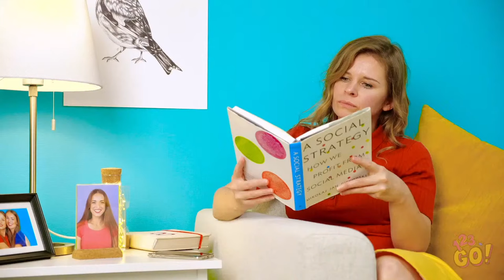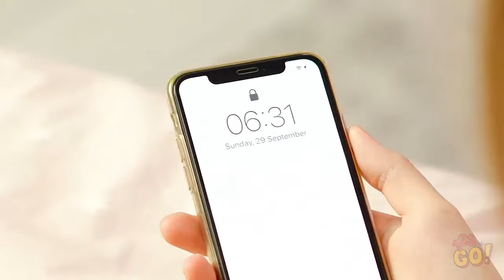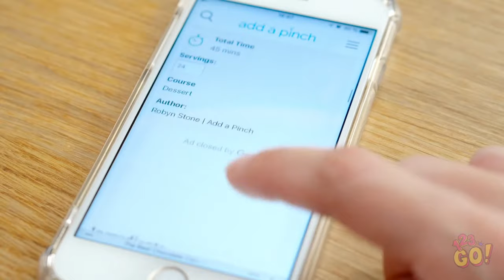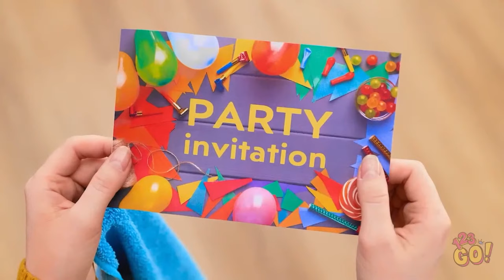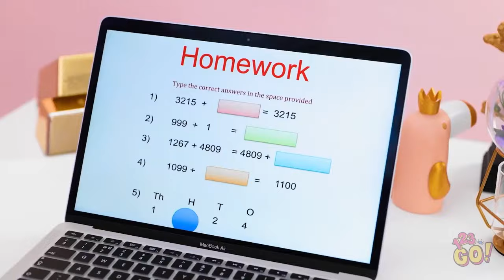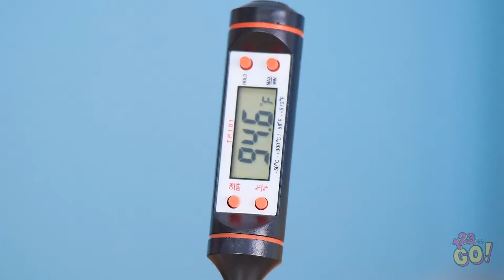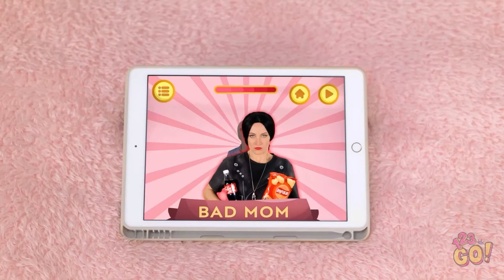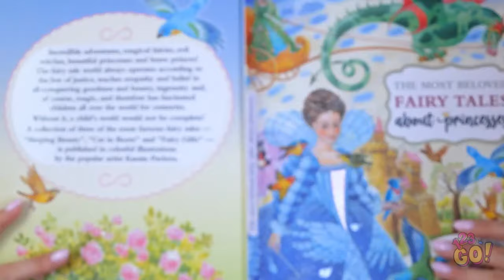GOOD MOM VS BAD MOM || Parenting Hacks for Different Types of Moms | Best Tips by 123 GO!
Mom's can sometimes be annoying, but they only want the best for you.
Remember to go easy on them.